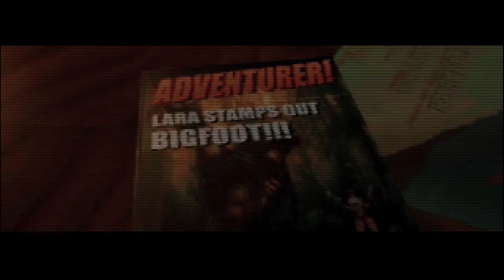Tomb Raider - Intro Movie - classic - Zoom - Fullscreen - 1996 -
Here is the original Intro but the cinematic part is zoomed in to fit the screen